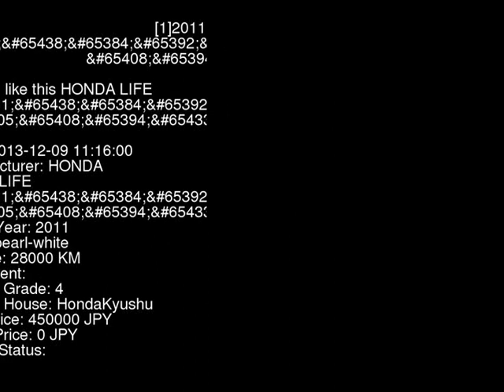2011 HONDA LIFE JC1 - Japanese Used Car For Sale Japan Auction Import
2011 HONDA LIFE  JC1 - Japanese Used Car For Sale Japan Auction Import JC1,HONDA,LIFE,jdmvip,vip,jdm,cars,japan,jdmvip.com,japanesecars,usedcars Japanese Used JDM Car For Sale At Auction in Japan for Import